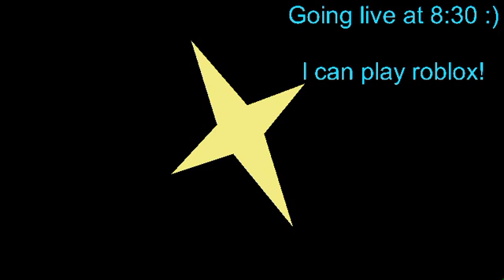Playing roblox at 8:30( or 9 )